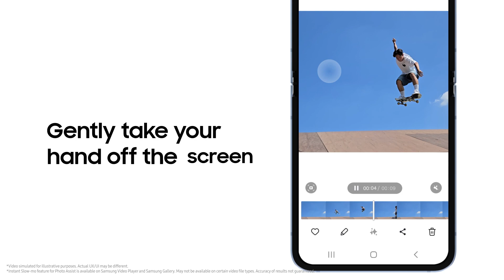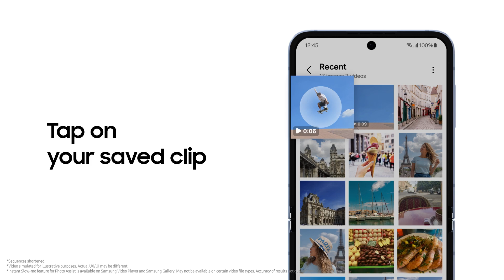Galaxy Z Flip6: How to use FlexCam and Instant Slow-mo | Samsung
Ready to make your best moments shine? Capture shots hands-free from the optimal angle with FlexCam. Then, film with Instant Slow-mo for an epic and dramatic footage of your highlights. It's your time to steal the 🔦 spotlight!

00:00 Intro
00:18 FlexCam
01:08 Instant Slow-mo